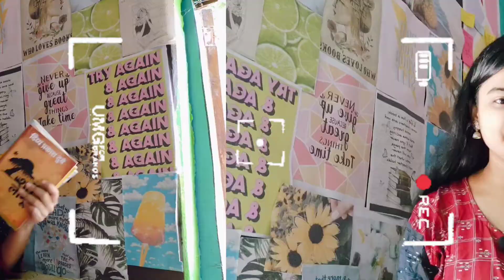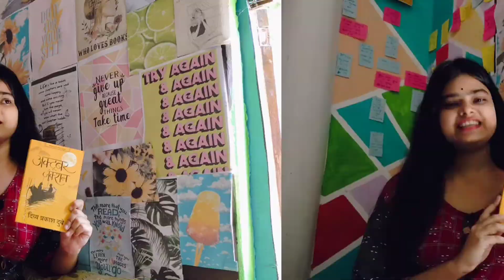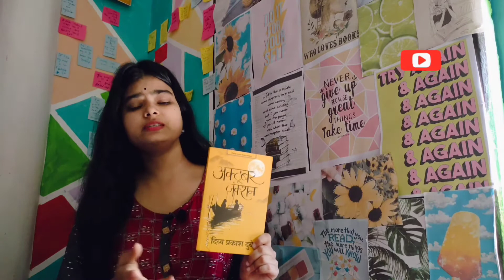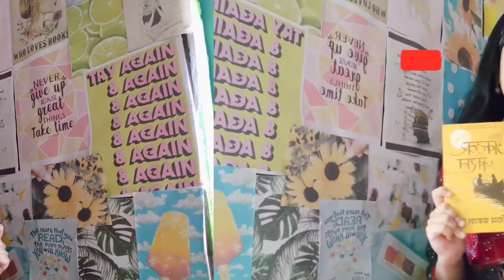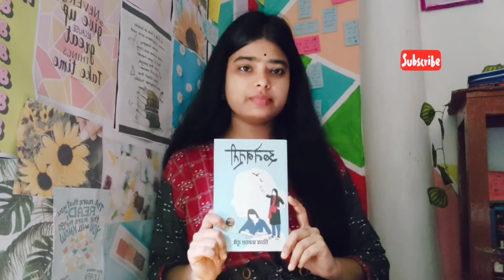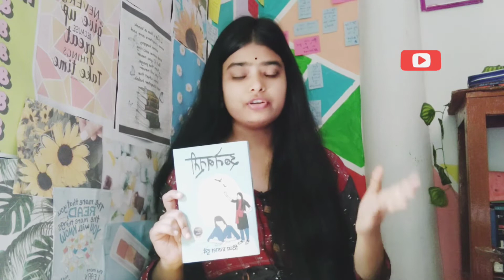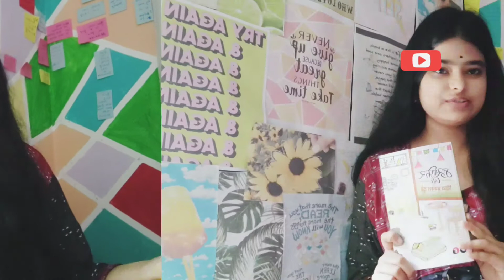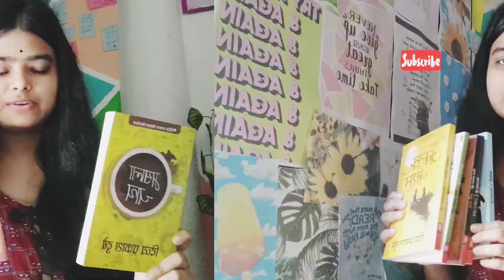Honest Review : Divya Prakash Dubey Books📚 : Booktuber📕 Monashree :BookReview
How to start reading

Shop this book here
In loving memory Novel
Rama chandra series by Amish Tripathi
Shiv Triology  by Amish Tripathi
Divya Prakash dubey set
Arthala / Malhar by Vivek kumar
Gora by Rabindranath Tagore
Who will cry when you die by Robin sharma
The monk who sold his ferari by Robin sharma
Attitude is everything by Jeff killer
Man's search for meaning
Power of subconscious mind

Alchemist
How to win friends and influence people
Think and grow rich

Munishi premchand Novel
Nirmala Novel by Munishi Premchand
The girl who knew too much
Stories by Rabindranath Tagore
Kahaniyon ka sangrah
William Shakespeare book
Koun ho tum hindi Novel
Fareb ka safar Novel
Kuch adhure khwab
Biraj bohu Novel
Pareneeta novel
Chokher wali novel
Anand math
Devi choudharanani
Titili by jaya shankar prasad
Kamayani
Pratingya and Nirmala
Vardan
Love story by destiny  Novel by Disha Sangani
Lost in love.
Harry Potter the philosopher stone hindi
Six acres a third by fakir Mohan senapati English

My top upload

Nirmala Novel Review

Hi This is Monashree
This channel is only for Books 📚 Read, Study, Productivity, Lifestyle, Photoshoot, Self-portrait, Vlogs,Challange, DIY, Poetry almost related everything.

Please showing some love & Support.

Copyright-
Everything in this video you see this was created by me, please don't use this  videos, photos without asking my permission.